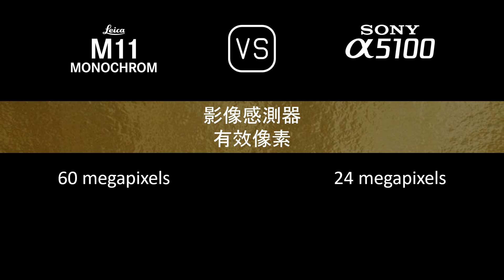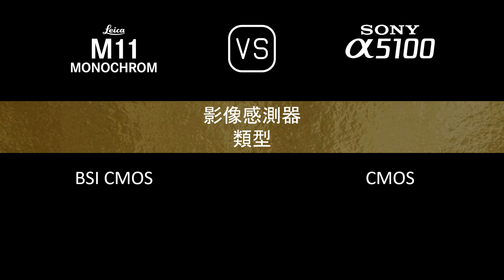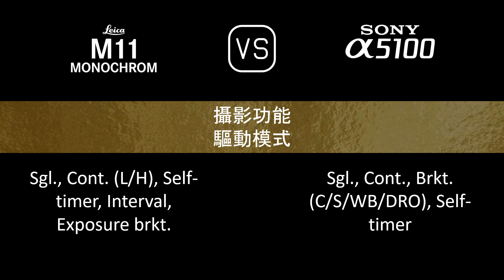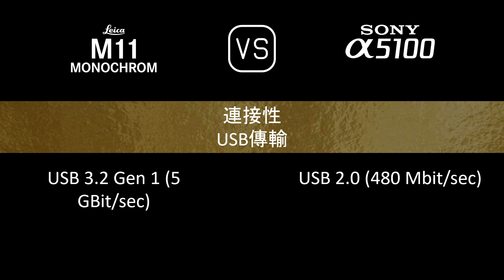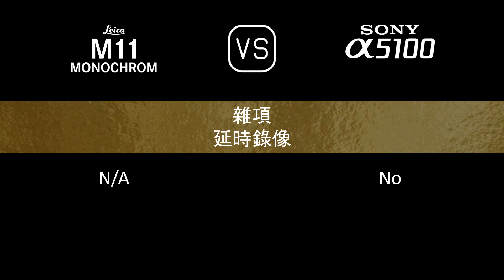Leica M11 Monochrome 與 Sony A5100 的規格比較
本片是 Leica M11 Monochrome 與 Sony A5100 的功能概述和規格比較 (comparison of specifications)，希望對您有所啟發。感謝您的支持。

00:24 推出
00:32 機身
00:41 影像感測器
01:05 影像
01:21 光學與對焦
01:50 屏幕
02:10 取景器
02:18 攝影功能
03:19 錄像功能
03:35 儲存
03:39 連接性
04:08 物理特性
04:28 雜項